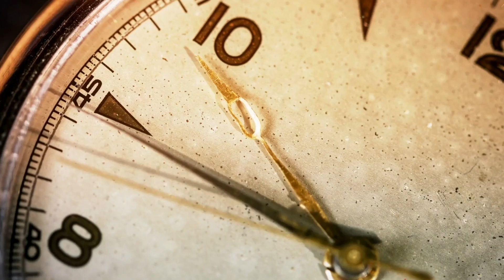"Entering Into The Promise" A Devotional By Aubrey Boxx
This is where you can listen to our podcast Brothers Just Searching

Brother Anthony Hayes Book
The New Kingdom: with Liberty Man and The Evil Stone

New Beginning Fellowship Church
New Beginning FC

Coteau Holmes Fellowship Church